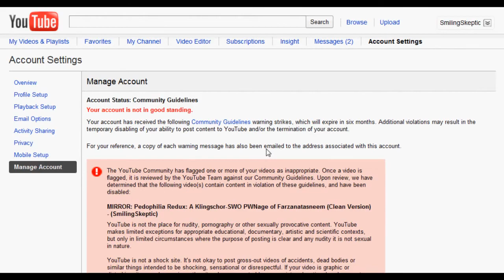Smiling Skeptic Has Been False Flagged {Mirror}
Sub to him if you have not already. He is a wonderful bloke.